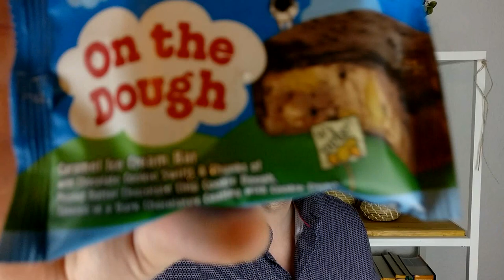Ben & Jerry’s Slices On the Dough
Das Ben & Jerry’s Slices One the Dough ist ein Eis Riegel in rund aus Karamell-Eiscreme mit Schokoladen Sauce, Erdnussbutter-Cookieteig-Stücken was umhüllt ist von einer Kakao Fett Glasur mit Keks Stücken.